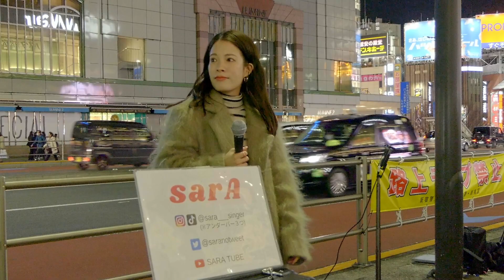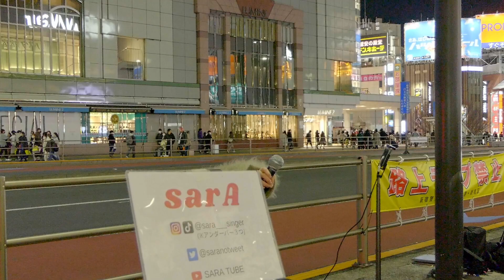sarA milet-inside youを歌う148cmのボディからほとばしるオーラは凄い！@saranotweet